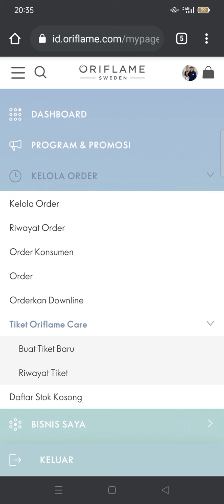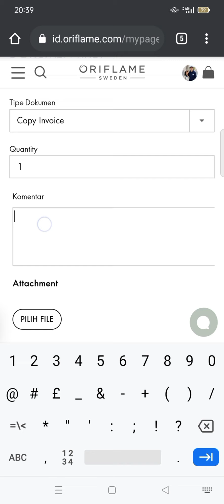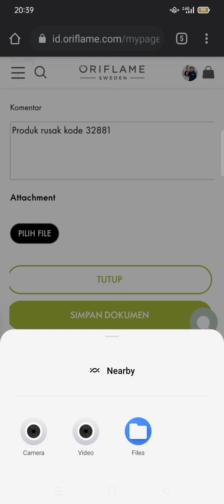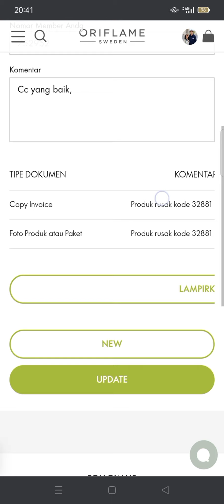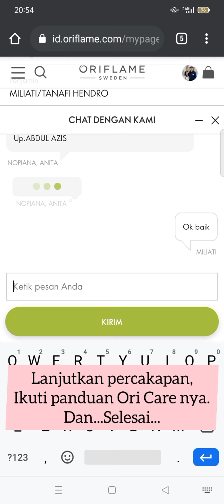Panduan Membuat Tiket Ori Care dan Chat ke Ori Care ( update )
Pastikan foto invoice atau foto produk rusak sudah ada di media Hp / Laptop kamu dan file maksimal 2 MB / file foto